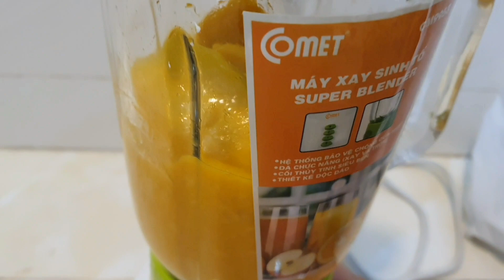vlog 42 # Làm Bánh Phô Mai Xoài Mát Lạnh siêu béo ngậy siêu thơm ngon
**Đế bánh
- 120g (bánh quy)
- 60g (bơ đun chảy)
- Khuôn 15cm

**Kem xoài phô mai:
- Xoài 3 quả
- 7g (Gelatin)
- 35ml (nước)

- 250g (Creamcheese)
- 60g (đường)
- 10ml (nước cốt chanh)
- 200g (xoài xay nhuyễn)
- 150g (Whipping cream)

**Thạch xoài
- 8g (Gelatin)
- 40ml (nước)

- 50ml (nước)
- 200g (xoài xay nhuyễn)
- 25g (đường